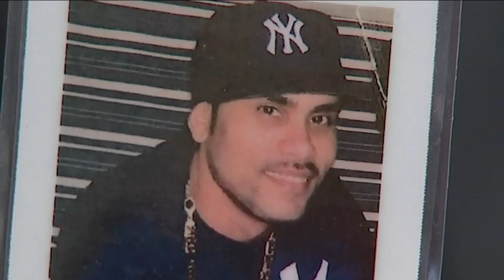Man sentenced to 50 to life in murder of LI Stop & Shop manager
Gabriel Wilson was sentenced to 25 years to life in prison for second-degree murder in the killing of a grocery store manager.